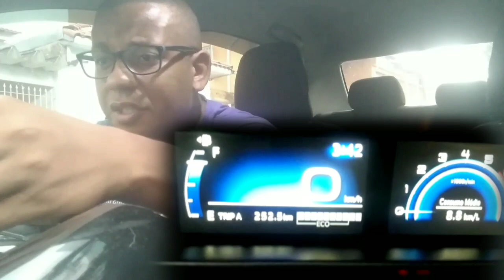Terça-feira "COMBUSTÍVEL" mais,caro e novo dinâmico UBER!!!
CANAL Marcos Fernando Uber

Video de hoje: Terça-feira, com mais um aumento de combustível,novo dinâmico da uber!!!

e compartilhar

Obrigado a todos vocês por terem assistido o video!!!